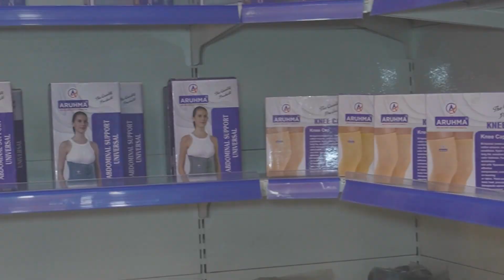Medsport | Best Sportsgoods store in Niti Khand 3, Indirapuram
MedSport is a pioneering company at the intersection of sports and medicine, dedicated to enhancing athletic performance and recovery through cutting-edge medical technology and personalized care. Our mission is to provide athletes of all levels with innovative solutions that optimize their health, performance, and overall well-being.

📍: 569, GF, Niti Khand 3, Manoj Vihar, Indirapuram, Ghaziabad, Uttar Pradesh 201014

👉 Advertising Services
👉 Product Photography
👉 Product Cataloging
👉 Product Marketing and Promotion
👉 Inventory Management
👉 Packaging Solution
👉 Order Management